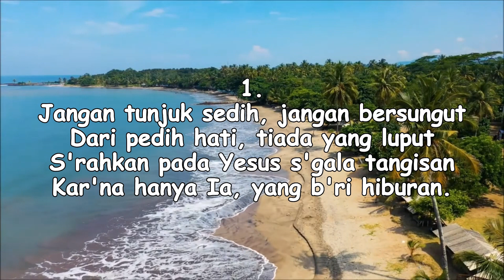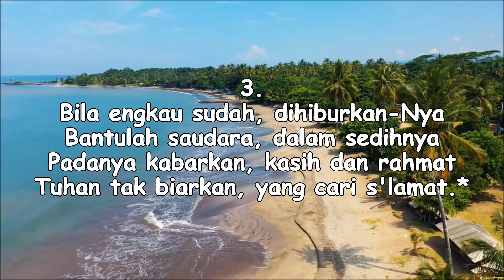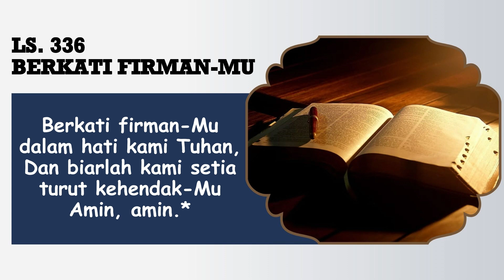PELAJARAN SEKOLAH SABAT || 8 SEPTEMBER 2023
Pembawa Renungan: Sdri. Lastri Malau

Tim Media:
Penulis Text: Doane Sinaga
Perekam: Obaja Sinaga
Editing: Beni Chandra Purba